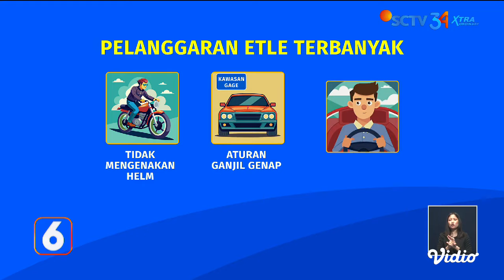Wow! Dalam Satu Bulan, Ada 10 Juta Pengendara di Jakarta Kena Tilang ETLE | Liputan 6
Fakta mencengangkan terungkap. Dalam satu bulan, ternyata 10 juta pengendara di Jakarta, kena tilang ETLE. Kasus pelanggaran terbanyaknya, adalah pesepeda motor yang tak mengenakan helm.